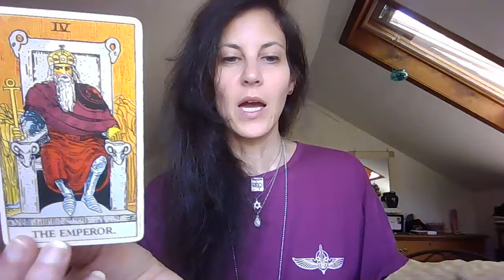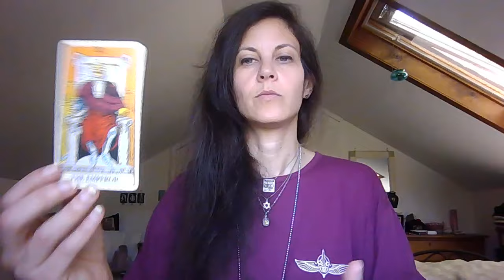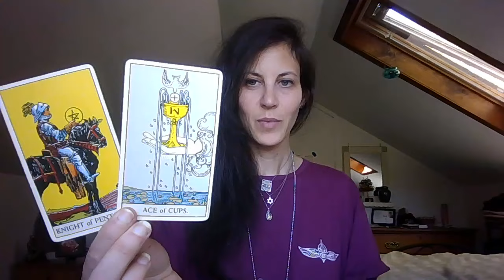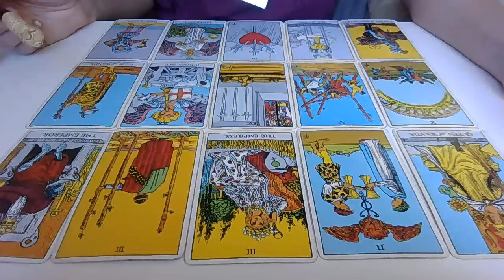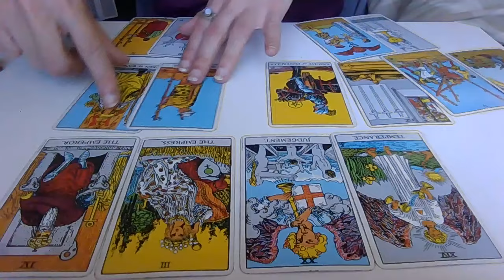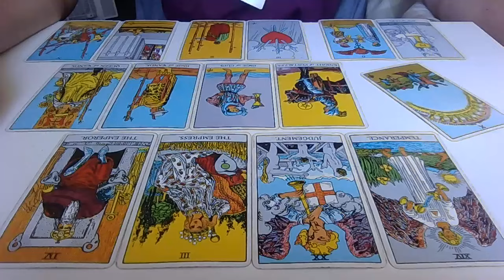YOU ALCHEMIZE CHAOS; CHILD HEALER; FORTUNATE DELAY | CANCER Taroscope ; Mystic Teachings | מזל סרטן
More bookings:

👩🏻‍💼Book an online Friday GROUP Satsang / Theme Gathering (Up to 12 Seekers, via Zoom)

👩🏻‍💼Have me on for an interview / podcast / as guest

                                 [original designs by Morgainne; various merchandise]

                                                     🌞 *More ways to reciprocate;
                                               It makes a BIG difference. Thank you!:

🎁 Amazon Wish-List [Optional gifts. Please let me know if you sent something so I know to look for it!

                          If it carries ill intent, I send it back to you (minus the pure energy)
                                                      - to the folds Karma sees fit.

   (c)Morgainne

   (c)Morgainne.